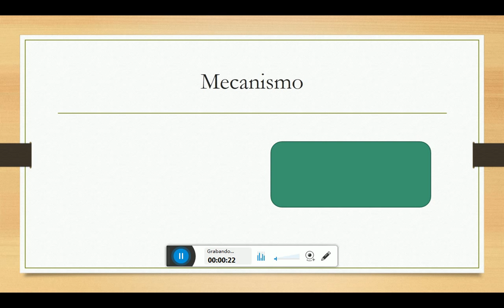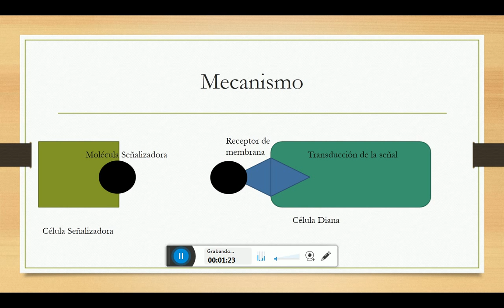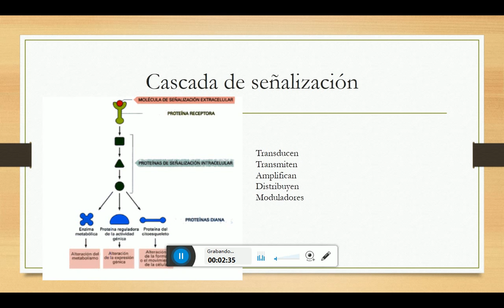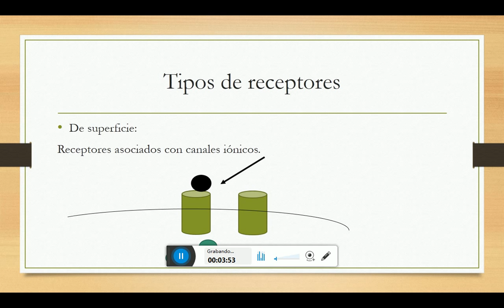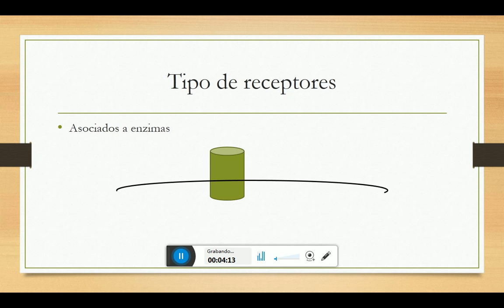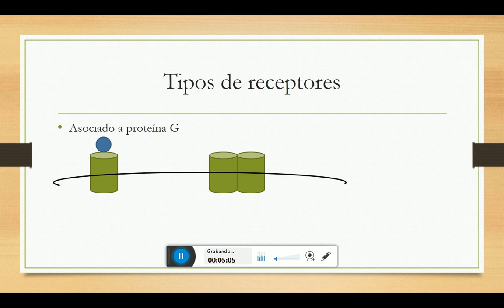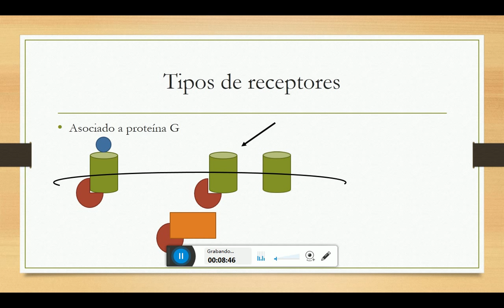Señalización Celular Parte 2